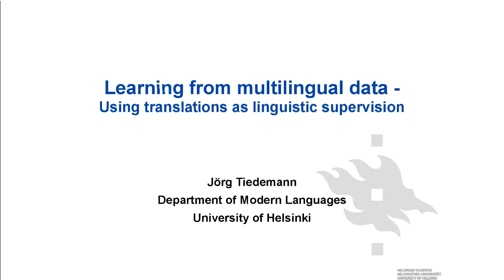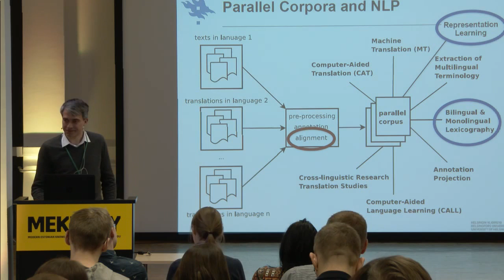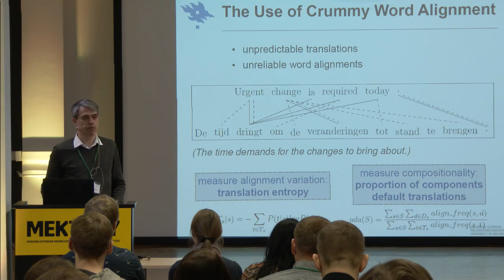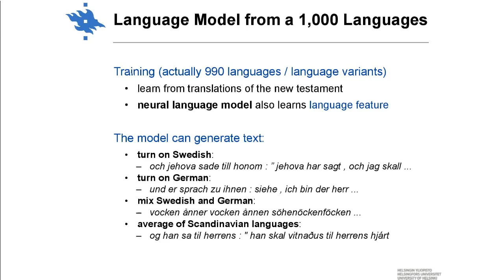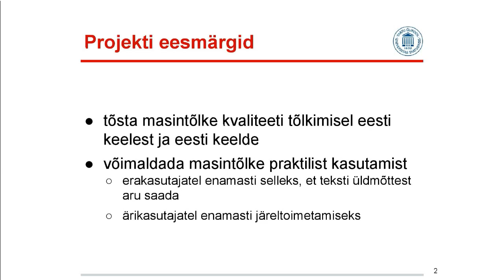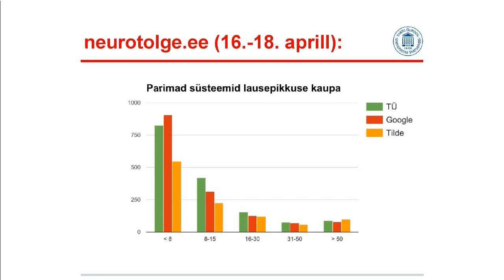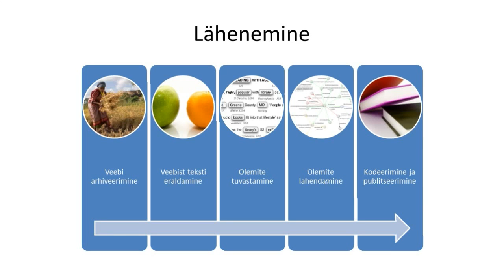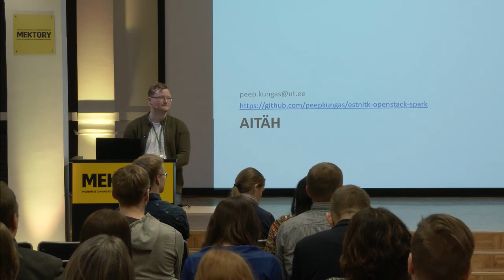Eesti Keeletehnoloogia 2017 keeletarkvara päev 2/3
Jörg Tiedemann - Learning from multilingual data - Using translations as semantic supervision

Mark Fišel - Neuromasintõlge

Peep Küngas - Isikute ja organisatsioonide nimede lahendamine Eesti veebis

Videotele subtiitrite genereerimiseks kasutati TTÜ keeletehnoloogia
labori kõnetuvastussüsteemi, mis on kõigile huvilistele tasuta